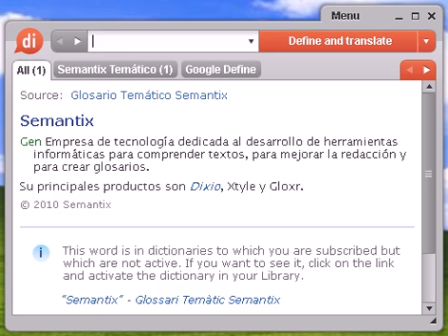Definición de papilionácea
papilionácea, diccionario, define, definir, significado, español, castellano, Dixio, papilionáceas